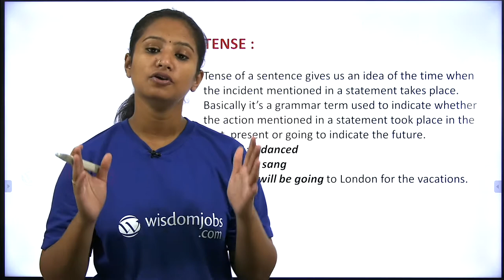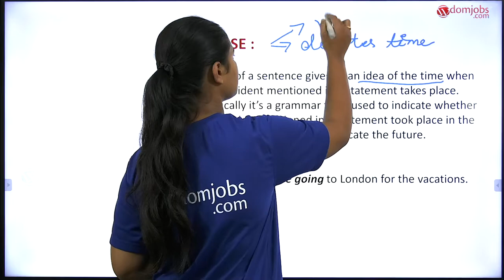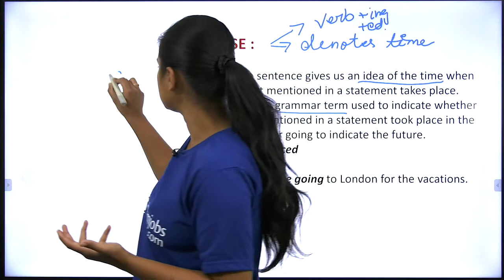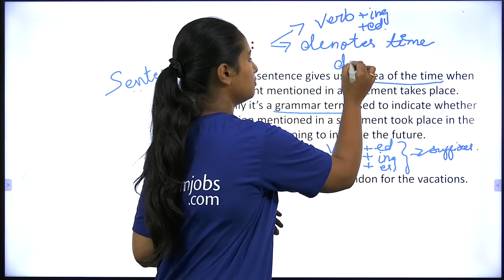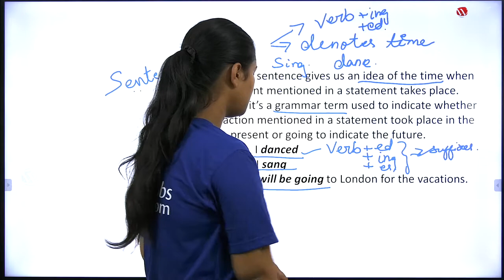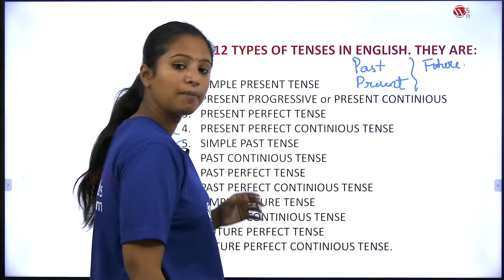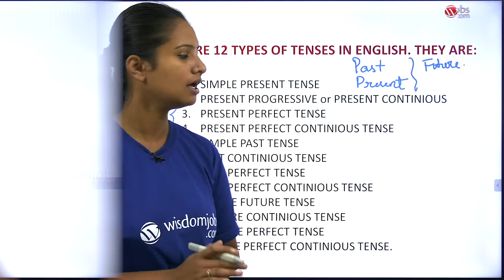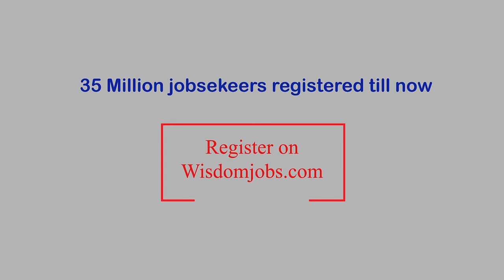What is the Tense ? Type of Tense in English Grammar Part-1 @Wisdom jobs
What is a tense in English grammar is discussed in this video for SSC-CGL/CHSL 2020 exam
English section? Our certified English facilitator Swathi briefly discusses about types of tenses
to crack English grammar section in any competitive exam such as SSC, RRB,UPSC,Bank
Pos&Clerk,RBI etc.
Tense of a sentence gives us an idea of the time when the incident mentioned in a statement
takes place. Basically, it’s a grammar term used to indicate whether the action mentioned in a
statement took place in the past, present or going to indicate the future.
Example:  I danced
                   I sang
She will be going to London for the vacations.